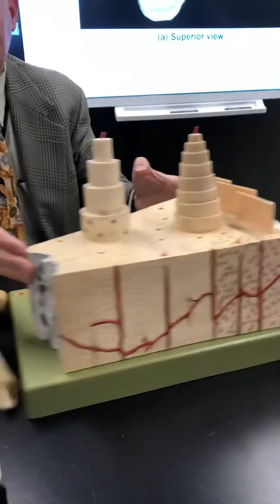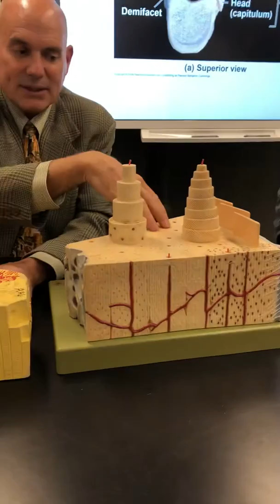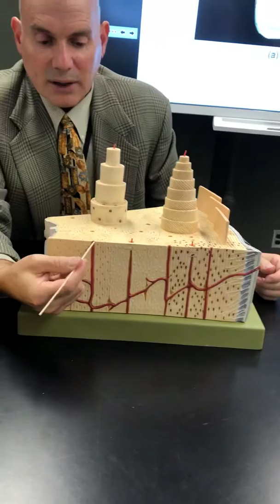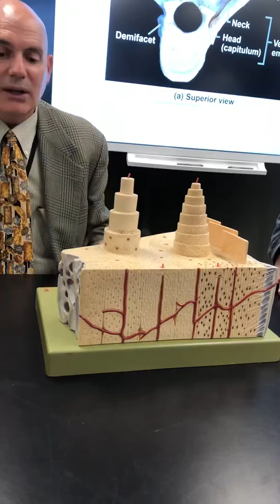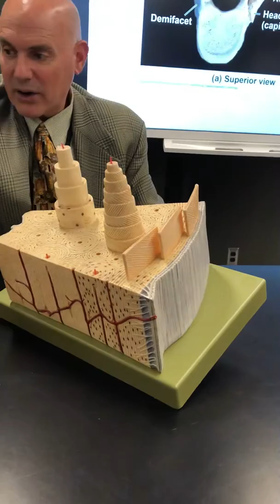Compact and Spongy Bone with Dr. Masi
Complete description of bone construction